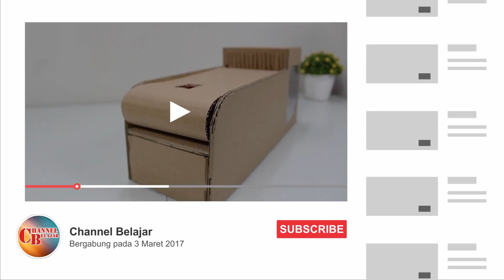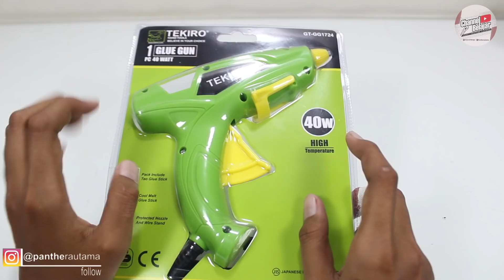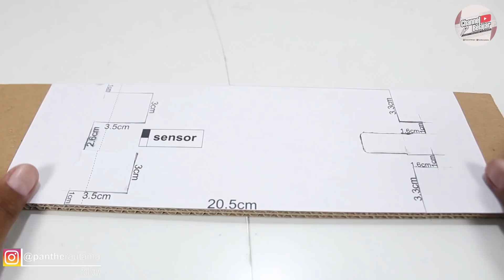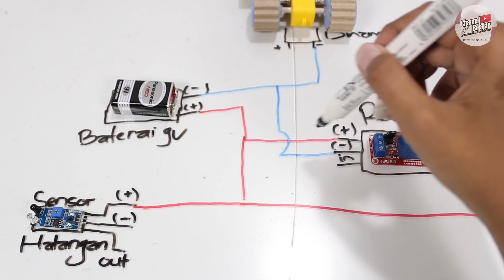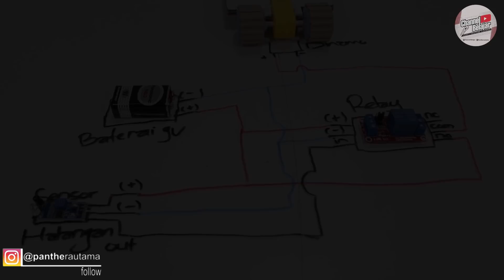Buat Celengan Unik Otomatis Dari Kardus Bekas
halo bos pada video kali ini aku akan membuat celengan unik lagi, entah ini aku buat celengan yang keberapa. Jadi selain unik dia juga otomatis, jadi membuat menabung uang menjadi mengasikan. Untuk membuat perlu siapka dulu beberapa alat dan bahannya seperti :
1. Kardu bekas saya pake bekas packingan rokok
2. Silet/cuter/pisau
3. Lem tembak
4. Penggaris
5. Bor
6. Solder & timah
7. Kabel secukupnya
8. Sensor halangan
9. Relay 5V 1channel
10. Soket dan baterai 9V
11. Tutup botol
12. Tusuk sate

Untuk pola ukuran bisa didownload pada link dibawah ini